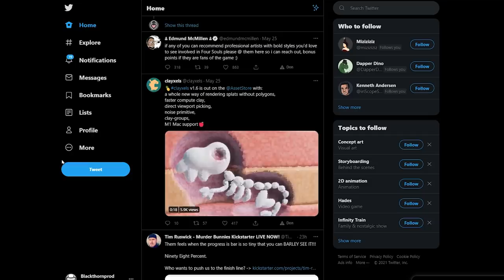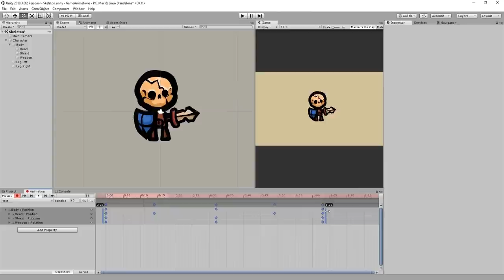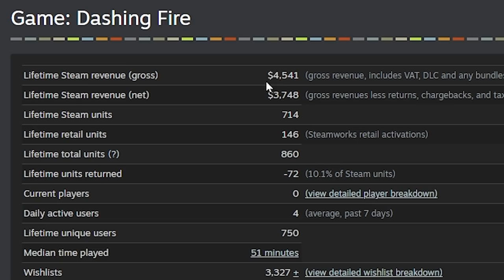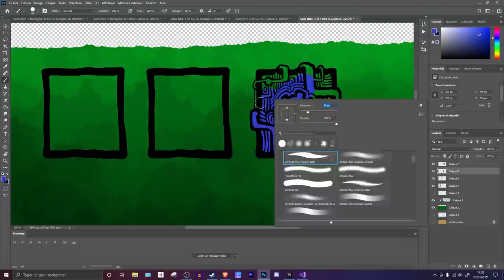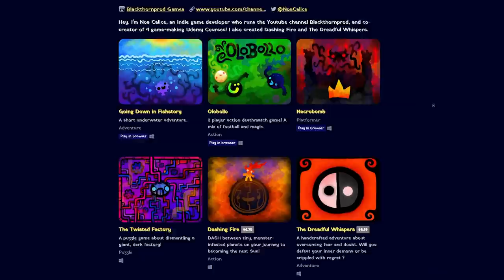What I learned by making 16 GAMES with Unity in 2 YEARS.